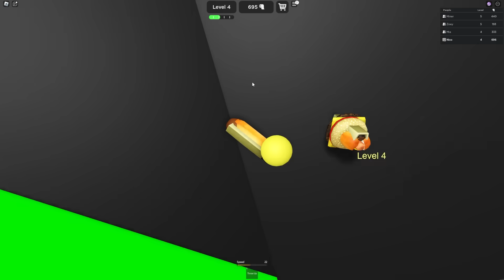Nico Gets EATEN in Roblox!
Today, Nico gets EATEN in Roblox! Nico and his friends level up to feed the trained doorman! Will Nico be able to feed the doorman the most food?! Watch to find out!